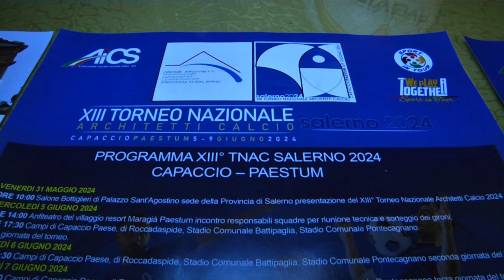Dal 5 al 9 giugno in provincia di Salerno il Torneo Nazionale di Calcio degli Architetti d'Italia